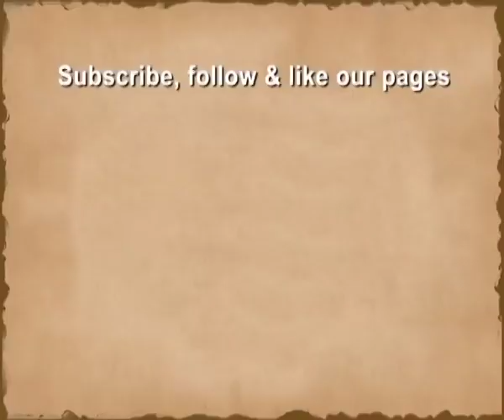Suprabhat | Mani Krishna Swami | Meditation